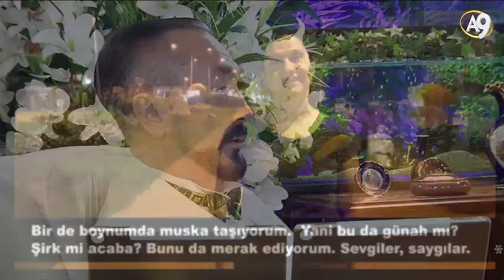Nazar var mıdır, muska taşımanın faydası var mı?